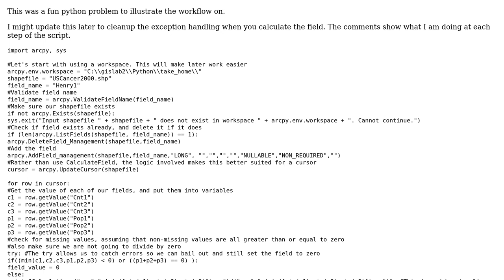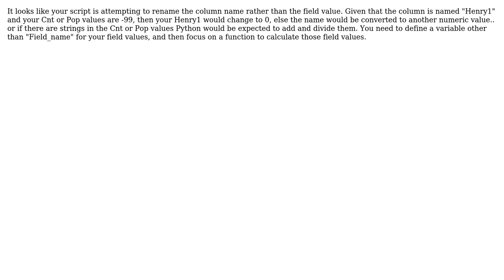GIS: Arcpy how to conduct addition in a script, function needed? (2 Solutions!!)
GIS: Arcpy how to conduct addition in a script, function needed?

With thanks & praise to God, and with thanks to the many people who have made this project possible! | Content (except music & images) licensed under CC BY-SA | Music | Images & others | With thanks to user user12711 user David Meek user blord-castillo and the Stack Exchange Network Trademarks are property of their respective owners. You are responsible for your own actions.